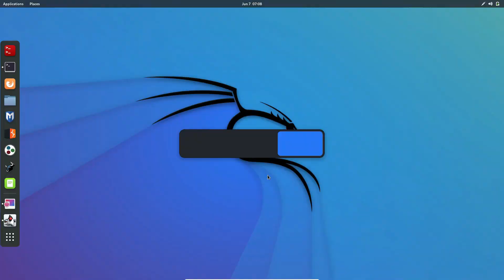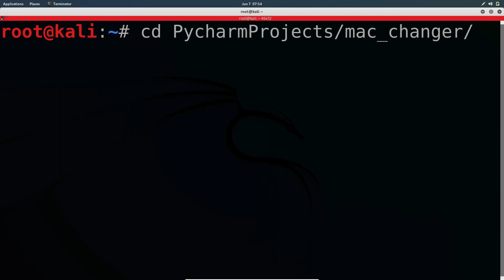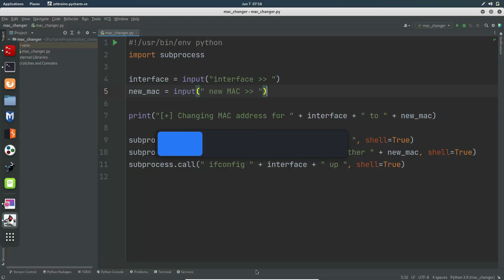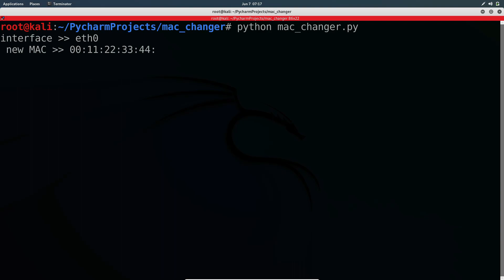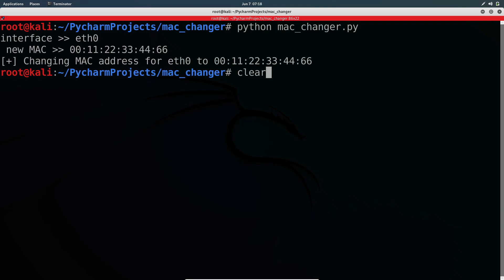المدخلات input - تعلم برمجة بايثون للأختراق من الصفر للمبتدئين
اقدم لكم اليوم حلقة معلوماتية تقنية حول شرح تعلم برمجة بايثون للأختراق من الصفر للمبتدئين  فقط كل ما عليك هو مشاهدة الشرح وستفهم لغة برمجة بايثون python  من الصفر  حيث يمكنك من خلال هذا الشرح ان تتعلم :
• شرح مكتبة subprocess
•  شرح المدخلات في بايثون input function Python
• شرح طريقة استخدام المدخلات  input
• دورة بايثون للاختراق
• شرح الفرق بين بايثون 2.7 وبايثون 3
•  تطبيق عملي على بايثون
•  شرح الفرق بين raw_input و input
• python2.7 vs python3
• شرح تعلم برمجة للأختراق من الصفر للمبتدئين
•ان تعرف كل مهم في عالم اختراق الحسابات حيث تحدثت بالتفصيل في هذه الحلقة عن هذا الموضوع ولمعرفة المزيد شاهد الشرح للنهاية ''
الموقع الألكتروني :
حول قناتنا :
صفحة تعنى بكل ما يهم مختصين الامن السيبراني والمعلوماتي ومحترفين الاختراق الأخلاقي وبكل ما يخص الحماية من برامج ومعلومات وتعليم حل مشكلات.
⚠️لا نتحمل استخدام الشرح للقيام بأعمال غير قانونية

{ شروحات اخرى }
الحلقة 9 : تثبيت الكالي لينكس على الهاتف بدون روت ! | Download kali linux on your phone rootless